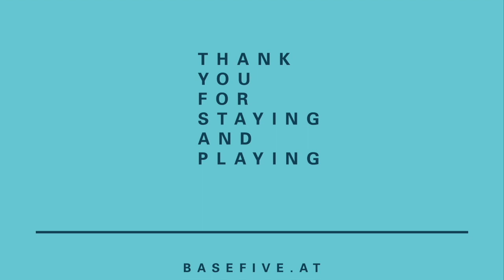BASEFIVE @Home Workout #33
Upper Body - V wie Cornetto
Bewaffnet nur mit einem Handtuch lassen wir den gesamten Oberkörper richtig brennen. Kann sein, dass ihr nachher nur noch quer durch die Tür passt. Viel Spaß beim Nachmachen!